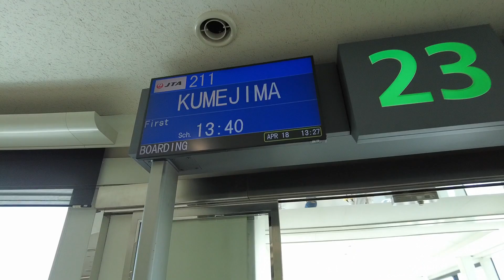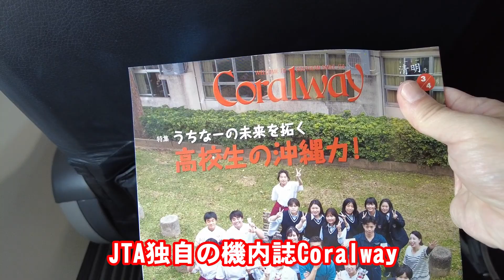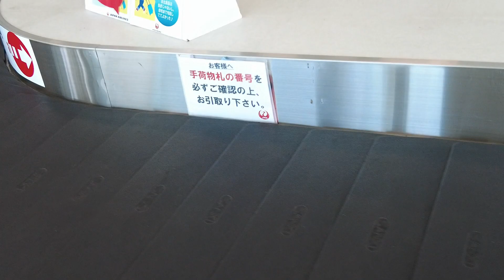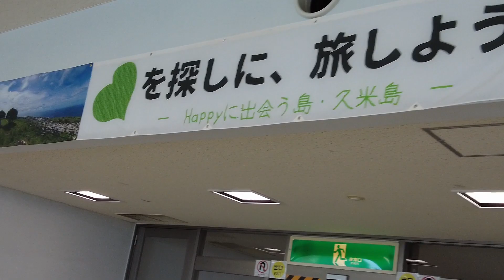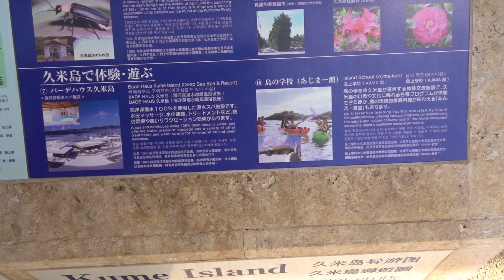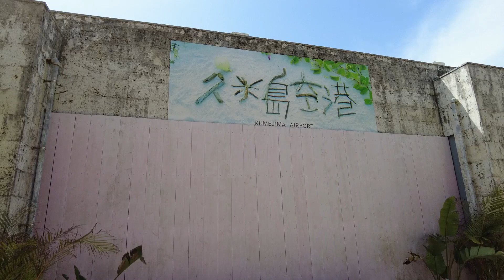【石垣宮古よりマイナーだけど】2023沖縄 #2 JTA211便（那覇⇒久米島）【初上陸】2023/4/18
人生初の久米島に上陸です。
那覇と久米島の飛行時間はわずか20分。上昇したらすぐに到着します。

搭乗機材:Boeing 737-800(JA02RK)

0:00 那覇空港
0:50 搭乗
4:00 離陸
5:20 1000ft水平飛行
5:50 再上昇
6:51 巡行中
7:38 久米島接近中
8:20 着陸
11:39 降機
13:17 久米島上陸